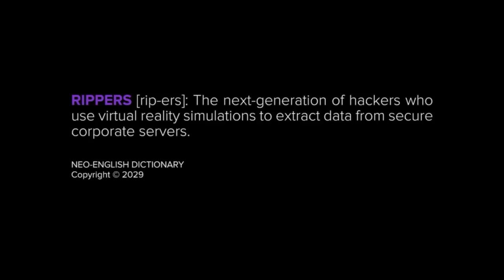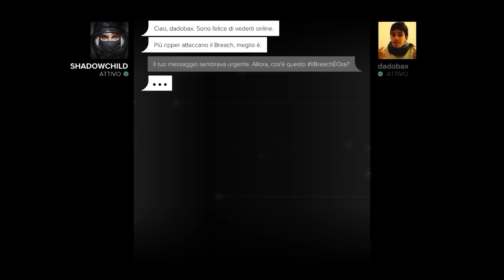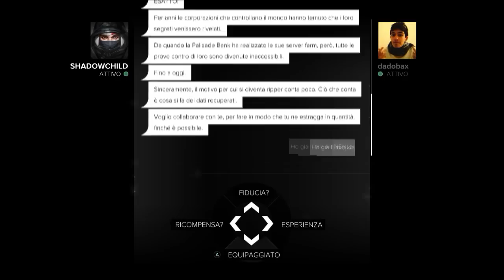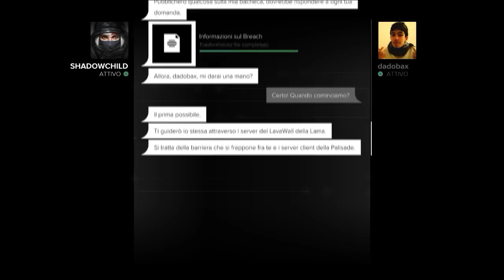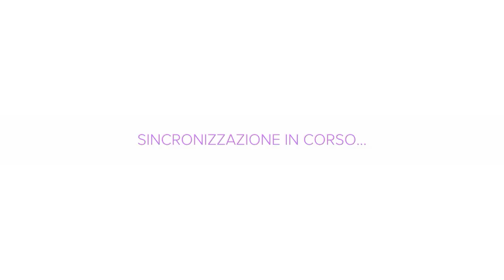Deus Ex Mankind Divided Gameplay ITA [3] ▶ BREACH [Blind]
Scopriamo insieme la modalità di gioco Breach.

Deus Ex per PC (copia fisica)
Deus Ex per PS4 (copia fisica)
Deus Ex per Xbox One (copia fisica)